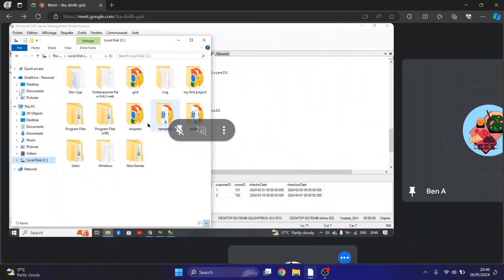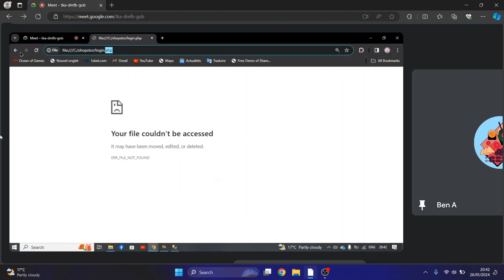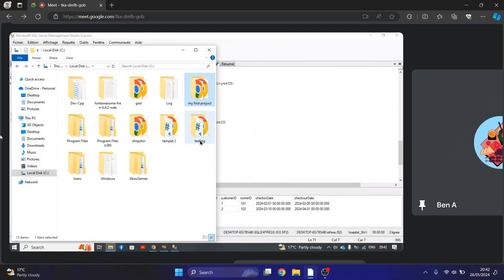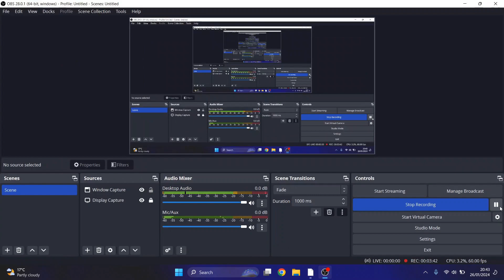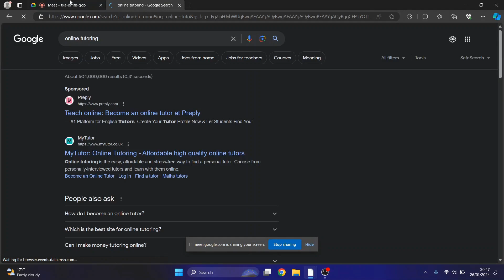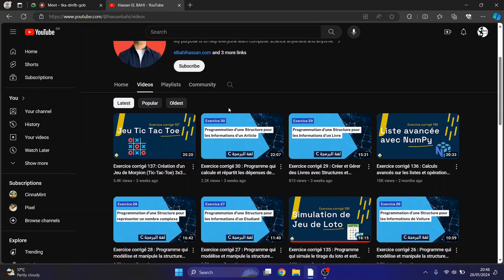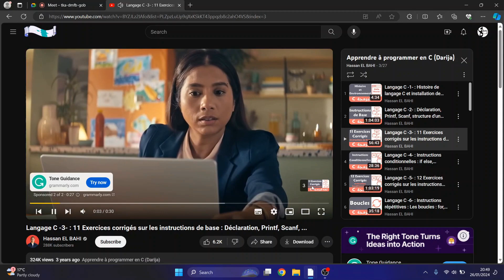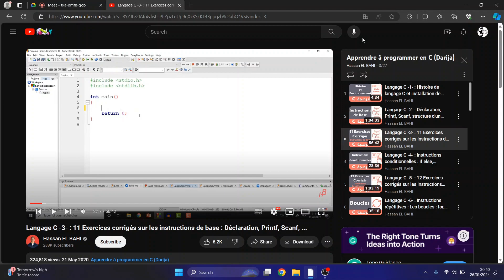شي قنوات مفيدة لي بغا يتعلم البرمجة + بعض اعمال الصديق ديالنا